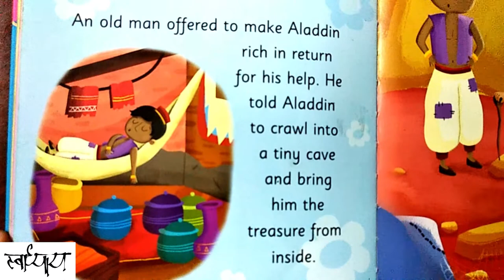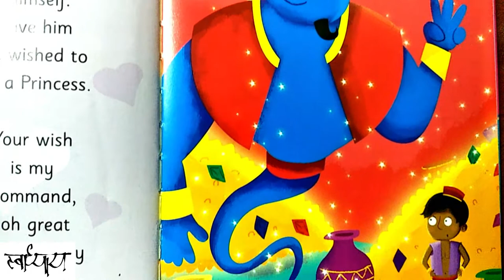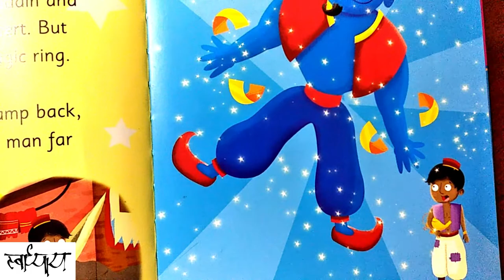Kids Stories | Aladdin | Read Aloud | Popular Short Stories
Kids Stories, Little Red Riding Hood, Read Aloud, Popular Short Stories, Short stories, Bedtime stories, Moral stories for kids, Disney stories, stories for kids.